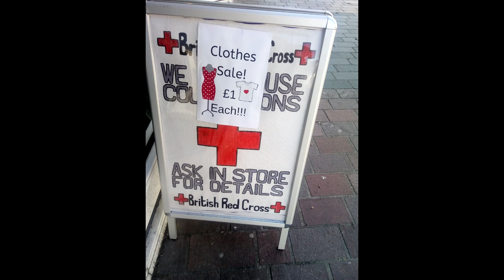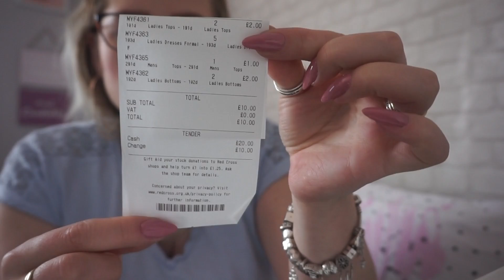Haul Lumpeksowy Kwiecien ( charity shop )Lupy za £1i 50p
Hej kochani wracam po dlugiej przerwie . Mam nadzieje ze teskniliscie troche :) Wybaczcie jakosc montazu filmiku ale uczesie nowego programu . Buziaki